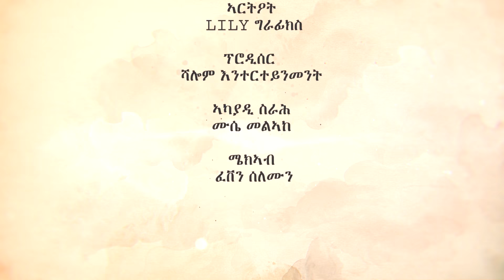New Eritrean Movie Cheayey (ጨዓየይ) part 8 Shalom Entertainment 2020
ሰላም ክቡራት ተኸታተልቲ Shalom
Entertainment  ኣብዘዘለኹሞ ሰላም ቅሳነትን እንዳ ተመነና ነዛ ጨዓየይ ትብል ኮሜዳዊት ድራማ ድሕሪ ነዊሕ ድኻምን ጻዕርን ኣብ ምጅማር
ዘብቀና ፈጣሪ ብልቢ ነመስግን :
ብምቅጻል ከም ቀደምኩም ከም ቀደምኩም ምራልን ሃናጺ ሪኢቶን ኣይትብቀቁልና  እዚ ናይ ገለ ገለ ተኸታተልቲ ዞሎ ምቁራጽ ን ኸይ ፍጥር ዝብል ስክፍታ  ተዳሊና ስለ ዝጀመርና ኣይትሰከፉ ክንብል ንፈቱ  ንስለ ትህቡና ሞራልን ሃናጺ ርኢቶን ብልቢ ነመስግን :: 🇪🇷🇪🇷🇪🇷🇪🇷🇪🇷🇪🇷🇪🇷